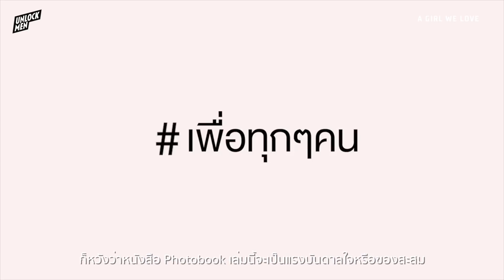A Girl We Love - Jan Chan and her new episode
แจนจัง: แจน, เซนต์แจน, หรือเชเช่ ไม่ว่าคุณจะเคยรู้จักเธอในชื่อไหน ฐานะอะไร แต่วันนี้เธอคือ 'แจนจัง' @Jan Chan ศิลปินผู้ตัดสินใจเริ่มต้นฤดูใหม่ในเส้นทางของตัวเองอย่างเด็ดเดี่ยวและกล้าหาญ